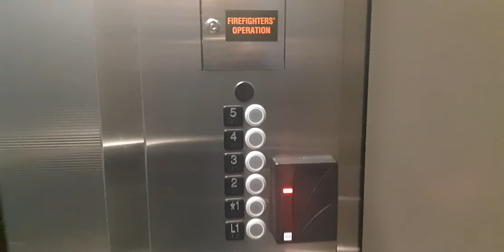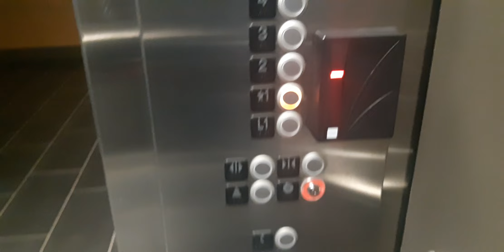KONE Southeast Elevator @ EHCA, University of Alberta, Edmonton, AB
Very Quiet in the building. (This was filmed on a Saturday).